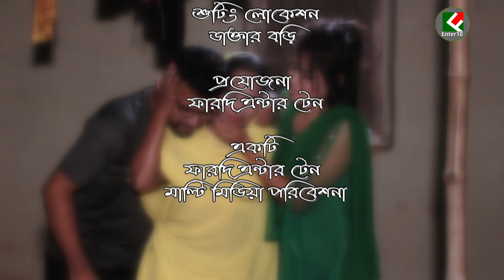Dajjal Bou Mordan Sashuri | দর্জ্জাল বৌয়ের মর্ডান শাশুড়ি | বাংলা শর্টফিল্ম | Fardin enter10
FARDIN ENTER10 Channel presenting all kind of entertainment videos, drama, short film, comedy natok & funny video.